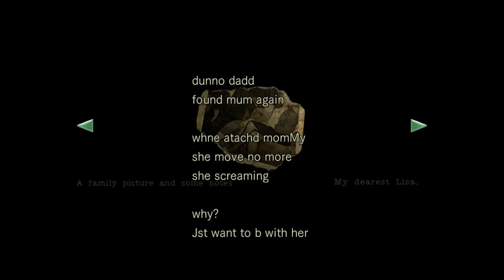Resident Evil HD [5] Masking My Problems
Apparently I missed out on the opportunity to get the automatic shotgun. Hope that doesn't bite me in the keister later on.